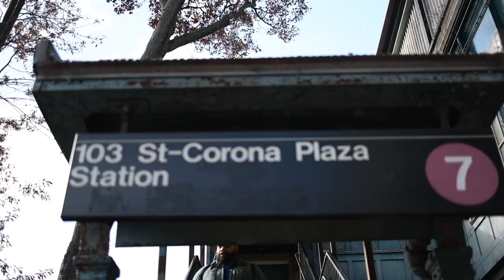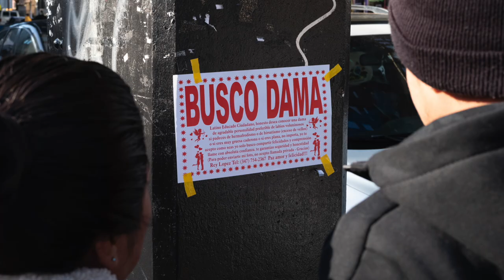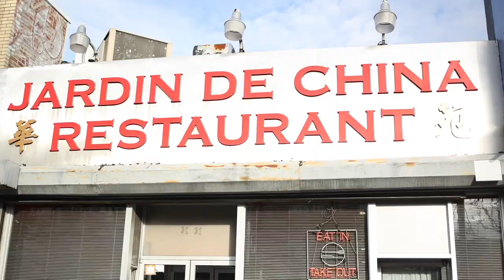LEICA M6 and M10-D street photography in NYC ... plus all of the best food in Queens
I recently linked up with the homie Willie (from Queens). We walked around the streets of Corona, Queens and shot a few images with the Leica M6 and Leica M10-D. Queens in 'the world's borough' and is the perfect place for street photography.

0:00 Intro
2:32 amazing mexican food
7:18 street photography
10:23 willie needs cigs
12:09 more street photography
13:32 a delicious gordita
15:31 more street photography
16:56 Chinese Caribbean food
21:23 gentrification in queens